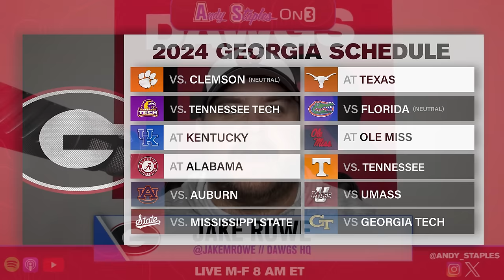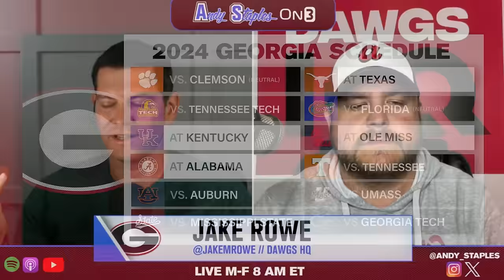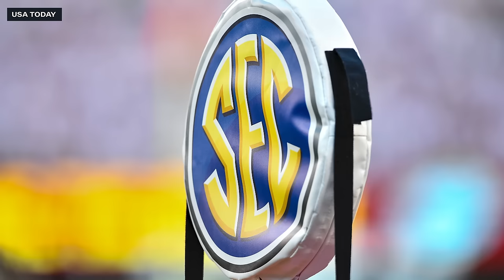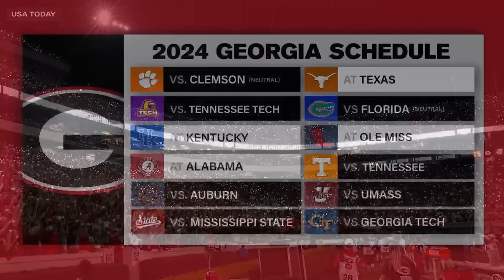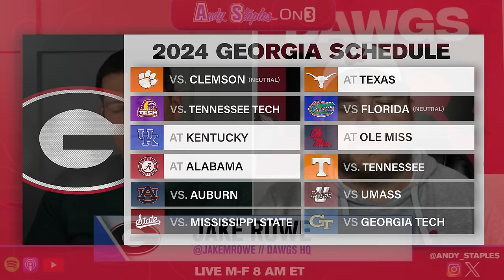PREVIEW: Georgia Football Spring Ball | Can Carson Beck, Kirby Smart Get Bulldogs To Natty?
The Georgia Bulldogs are looking to get back in the College Football Playoff this upcoming season, and with the format expanding to 12 teams, it should be very attainable for the Dawgs in Athens. We are joined by Jake Rowe of Dawgs HQ to preview the Bulldogs and what to expect from Kirby Smart and company in Athens ahead of the Dawgs' spring game.

To keep up with all the happenings around the Georgia football team, head on over to DawgsHQ today!